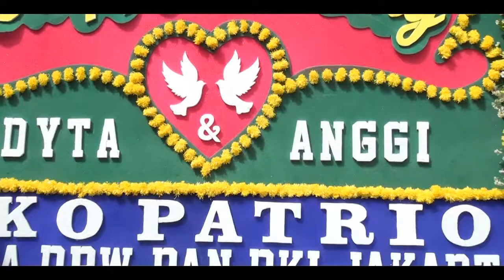CLIP Wedding Dita & Anggi. 17.07.2022